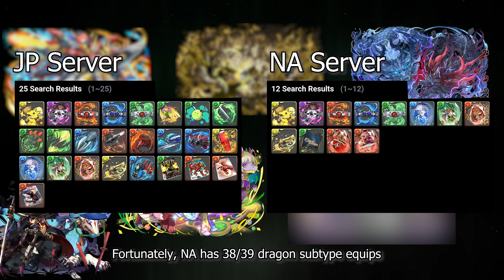Who is the best PAD team leader? - Kurotobi Leader Evaluation | Puzzle and Dragons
Dragonbound Kurotobi has arrived!

The Dragonbound & Dragon Caller REM comes back with one of the best leaders in Puzzle & Dragons!

The DBDC REM Fest is an amazing machine, the first run also includes Granerv and Shynee&Baddie, which you should also hope to get in addition to a Kurotobi or two. Highly recommend pulling, especially if you have Vione, Yukine, and Sekka!